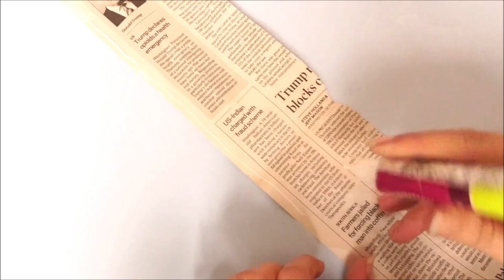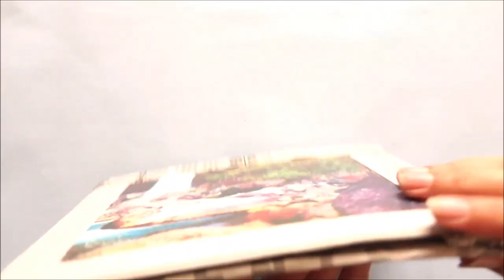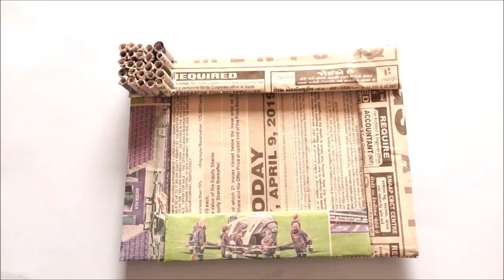3 DIY Photo Frames Using Cardboard & NewsPaper | diy Picture Frame#artwithhhs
Best Out of Waste DIY ideas | Low Cost Home Decor Ideas Made from Cardboard | Room Decor | Reuse Ideas

diy photo frame | Easy Picture Frame
Ways to Make a Photo Frame | Do It Yourself
Photo Frame Making At home | DIY Photo Frame
Photo Frame Diy Ideas | Handmade Picture Frame Making
3 Easy Photo Frame Ideas | Unique Handmade Photo Frames
best DIY picture frame tutorials
Inventive DIY Picture Frame Ideas
Best Photo frame ideas in 2023
DIY PICTURE FRAME From Cardboard and Newspaper
Easy DIY Picture Frame Ideas for Crafting Holiday Gifts
how to make photo frame from waste material
photo frame ideas | 3 Easy Photo Frame Ideas
Photo frame craft | Cardboard Photo Frame
Creative photo frame ideas | Handmade Photo Frame